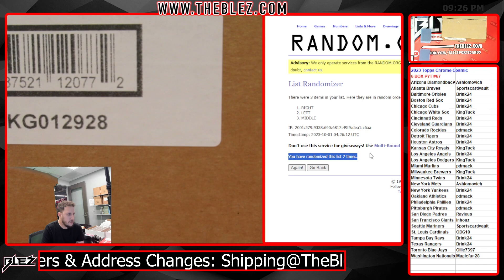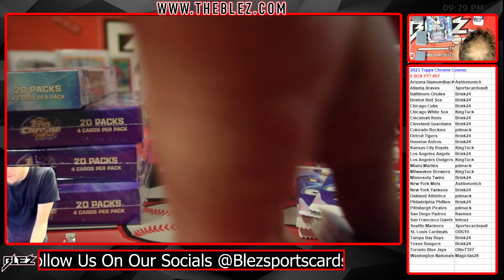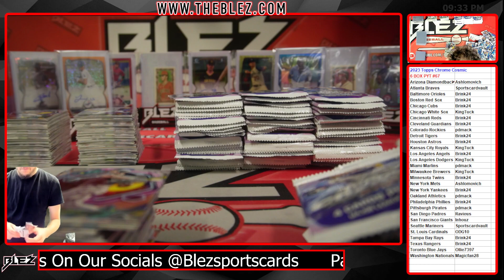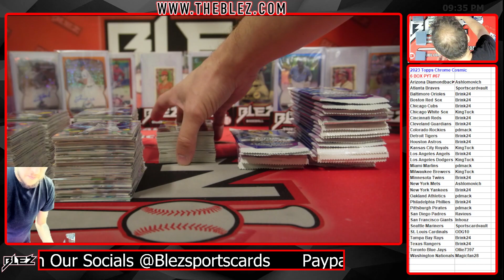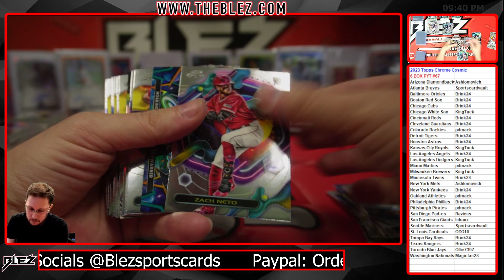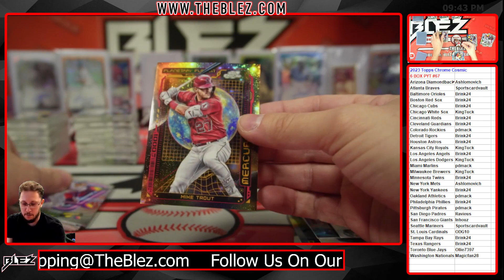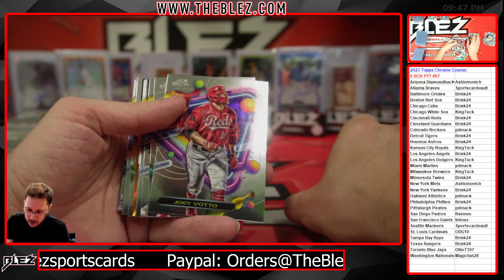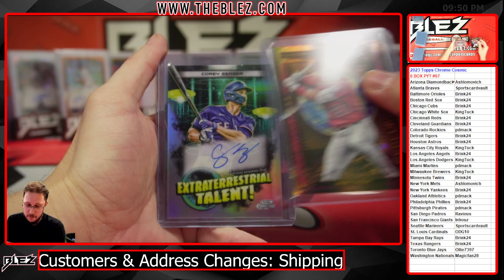2023 Topps Chrome Cosmic 6 BOX BREAK #67 Pick Your Team